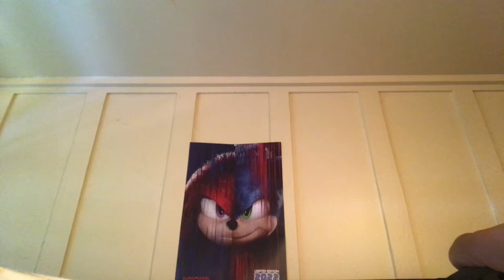Why I haven’t been uploading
Guacamole